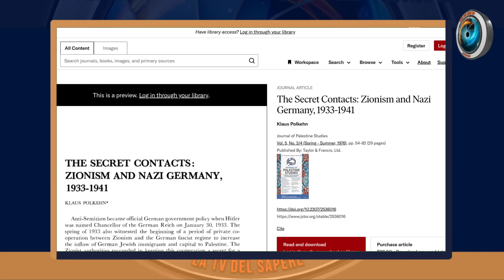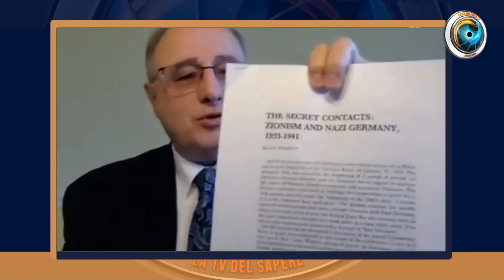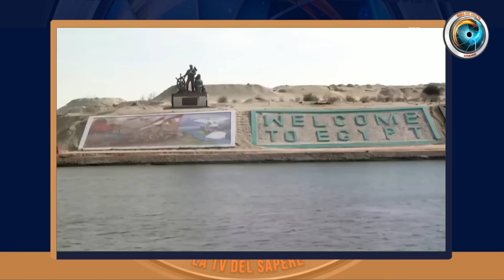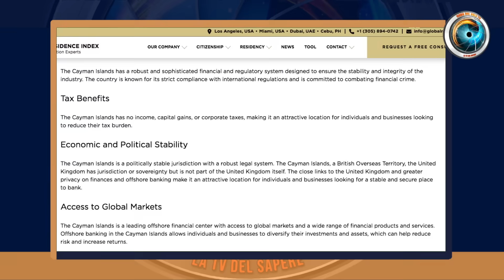Umberto Pascali: a che punto è la semi occulta guerra finanziaria?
Mentre l'ex primo ministro turco critica Erdogan gli affari della City si estendono nei centri  offshore di cui hanno il controllo. Il sistema internazionale di garanzia offerto dall'ONU appare invece alquanto in difficoltà. Ne parliamo con Umberto Pascali, giornalista corrispondente da Washington. Intervista a cura di Jeff Hoffman

♥️ IBAN:
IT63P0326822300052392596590